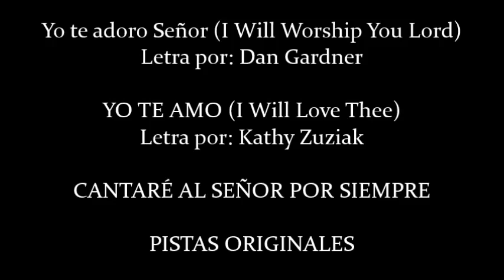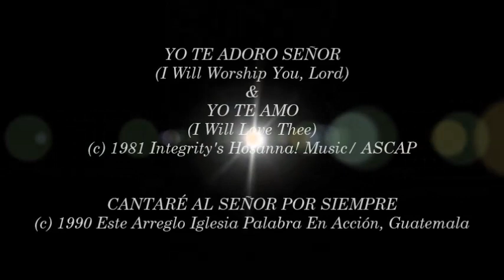Palabra En Acción- Yo Te Adoro Señor (Medley) (Pista Original) (1990)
Video # 140

Medley Incluye:

- Yo Te Adoro Señor (I Will Worship You Lord) 0:00

- Yo Te Amo (I Will Love Thee) 2:12

- Cantaré Al Señor Por Siempre 3:35

Letras por: Dan Gardner, Cathy Zuziak, Dominio Público

Álbum: Palabra En Acción 4, Santo Es El Señor

Letra:

Pues tu glorioso
Eres Señor
Y tu nombre
Es digno de alabar
Haz mi corazón
Puro y santo ante ti
Yo te adoro
Con todo mi corazón
(Se repite)

Yo te adoro Señor
Con todo mi Ser
Yo con salmo
Te Alabaré
Todo el día
Te Alabaré
Pues tu glorioso
Eres Señor
Y tu nombre
Haz mi corazón
Yo te adoro
(Se repite)

Yo confío en ti
En La Roca Me Refugiaré
(Se repite)

(Se repite 2 veces)

Cantaré al Señor
Por siempre
Su diestra es
Todo poder
Cantaré al Señor
Por siempre
Su diestra es
Todo poder

Ha echado a la mar
Quién los perseguía
Jinete y caballo
Quién los perseguía
Jinete y caballo
Echó a la mar
Los carros del Faraón
Hey, Hey

(Se repite)

Mi padre es Dios
Y yo le exalto
Y le exaltaré
Y le exaltaré
(Se repite el coro y el puente)
(Se repite el 1er verso, coro y 2ndo verso)
(Se repite el puente 5 veces)